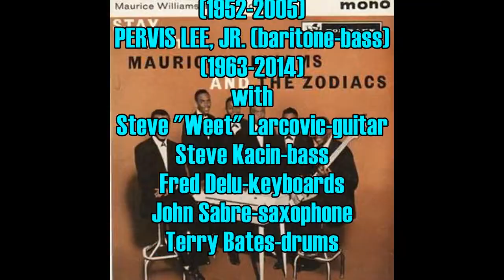Maurice Williams & The Zodiacs "Stay" Live - 1992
Original lead singer and composer Maurice Williams and the Zodiacs (Melvin "Pee Wee" Smith, Joseph "Marcel" Evans and Pervis Lee, Jr.) perform the 1960 #1 hit "Stay" for a P.O.R.C.C. audience in Pittsburgh, Pennsylvania in 1992.  The original VHS tape source, now 30 years old, has begun to deteriorate but is presented for historical purposes.  The falsetto tenor hook sung by Smith was performed on the original record by Henry Lee "Shane" Gaston (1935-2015).  Maurice passed away on August 5, 2024 at age 84.